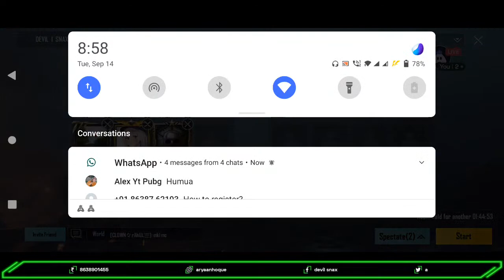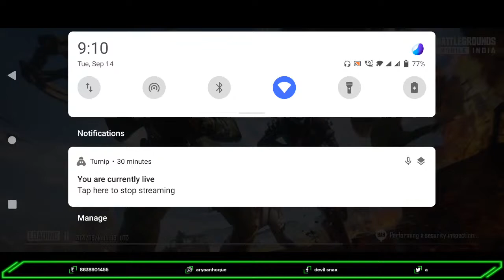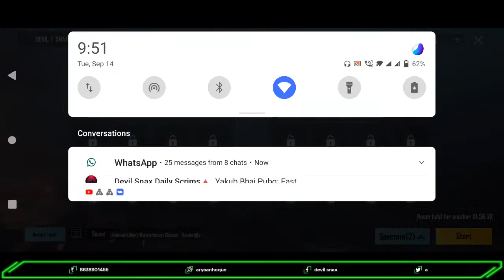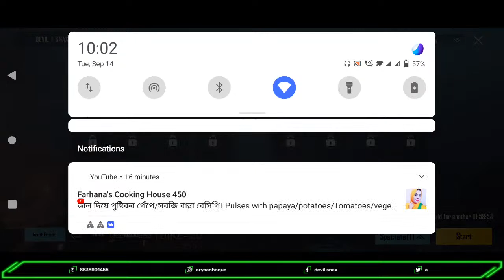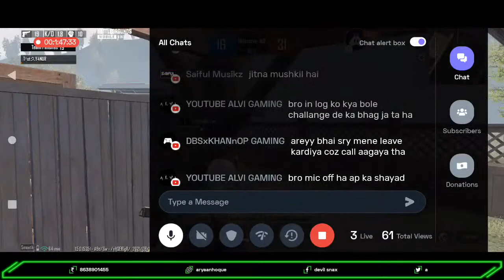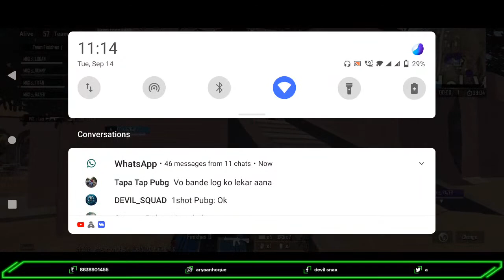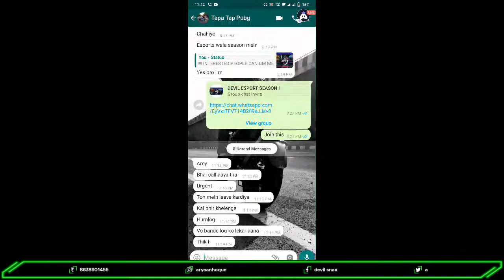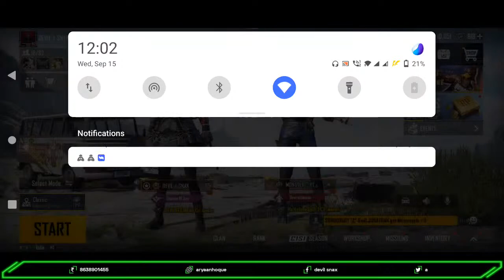🔴Devil Snax Daily Giveaway Scrims || Road To 1k Subscribe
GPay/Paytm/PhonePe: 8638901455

Today I am streaming bgmi. Other popular games:
PUBG Mobile
Garena Free Fire
Among Us
Call of Duty Mobile
Fall Guys
Fortnite
Roblox
Minecraft